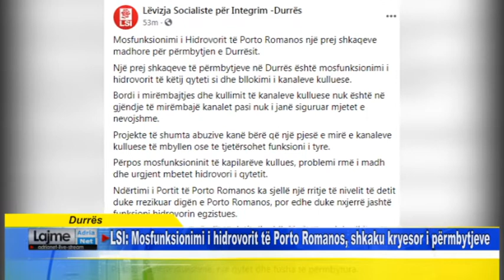Durrës LSI Mosfunksionimi i hidrovorit të Porto Romanos, shkaku kryesor i përmbytjeve